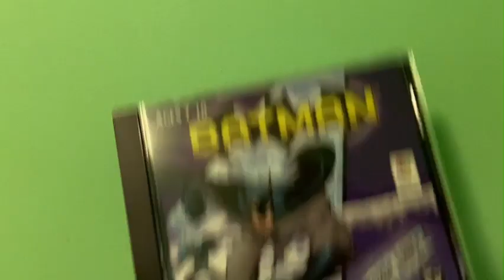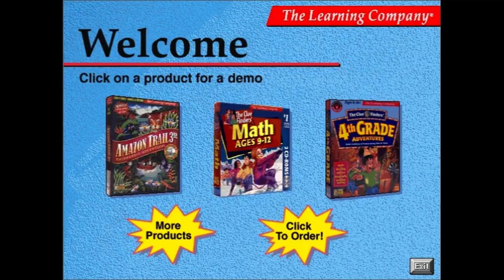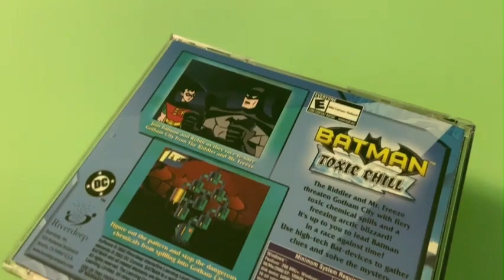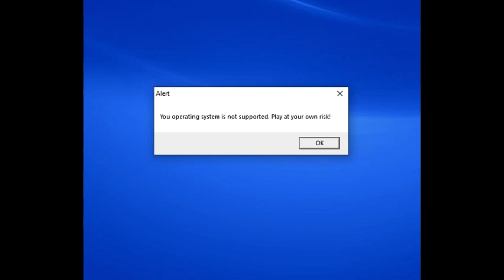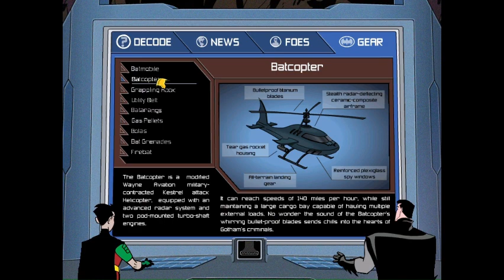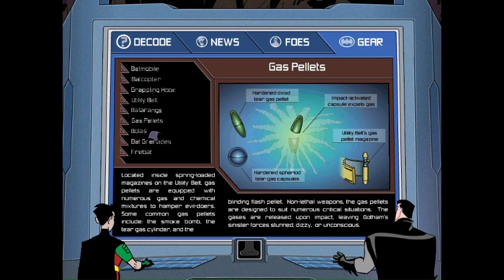An Educational Batman Game: Toxic Chill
Let's revisit The Learning Company and see how they handled our favorite caped crusader! Maybe we'll learn how to be superheroes too.